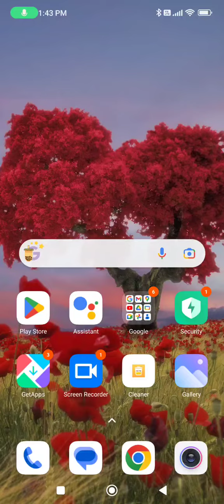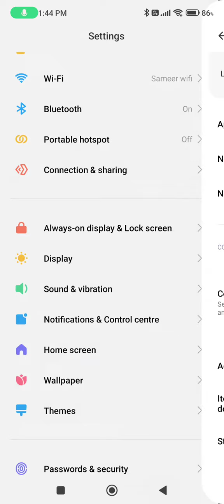Redmi Note 12 Pro Plus battery percentage setting, Redmi Note 12 Pro Plus show battery